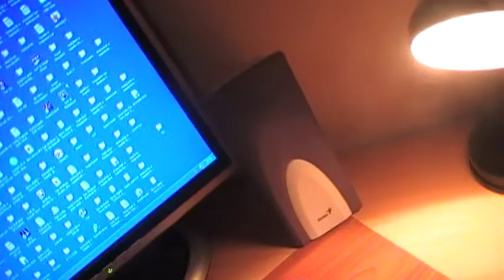Kloboučník a retro- Eso